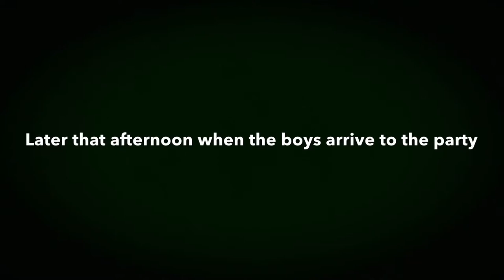CSUSM FILM STUDIES SuperBad Remake